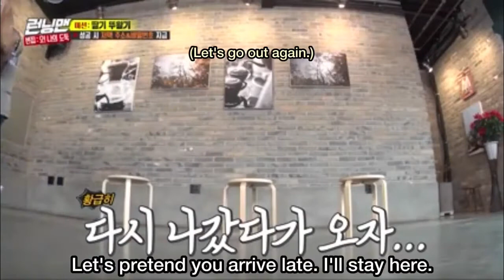Song Ji Hyo is studying and watch Haha, Ji Hyo and Kwang Soo plays strawberry game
Running Man Ep 488

KwangMong Ji Hyo and Kwang Soo thinks of Jae Seok and Jong Kook as their parents

A combination of 4 Korean Beauties Song Ji Hyo, Song Hye Kyo, Jun Ji Hyun and Kim Hye Soo👇🏼

Lee Kwang Soo, Yang Se Chan and Haha betrayed Song Ji Hyo up front who’s sleeping.👉🏼